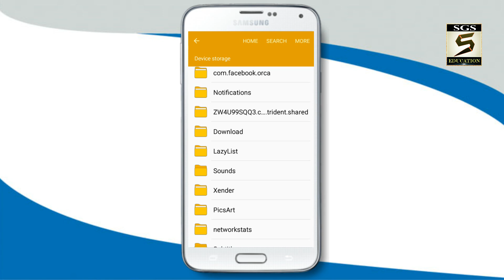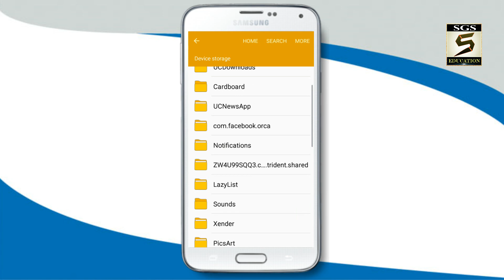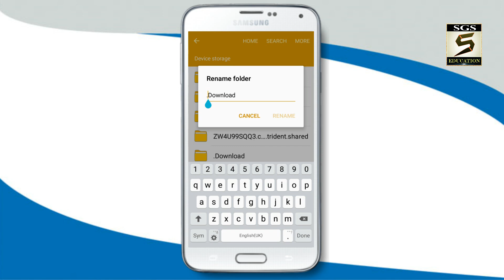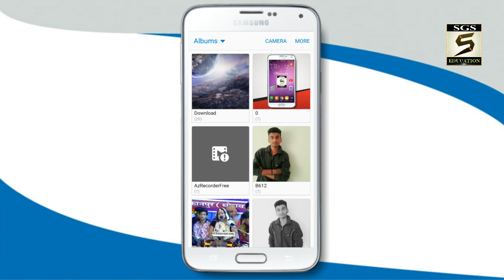Hide Files & Folders In Android Phone Without App | SGS EDUCATION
Namaste dosto,Is video main apko Btaunga ki Phone me pde picture,Videos,Music etc. ko Bina application download kiye kaise hide karte hai. dosto apko koi application download nahi krna hai or nahi internet ki jarurat hai apko bs apne phone me is trick ko use krna hai jes se aap easy tarike se phone me data ko hide kar skte hai.
to dosto aaj aap bhi apne phone me data secret rakhana chahte hai to is video ko please last tak dekhe or sikhe. our hmaara support krne ke liye channel ko subscribe kare jis se ki apko channel ki regular update milti rahe.
agar apko video pasand aati hai to Like or share jarur karna.
Every Sunday's @8:00PM LIVE SESSION Please Watch Now
» More Videos In This Channel (Top 5 Upload Videos)